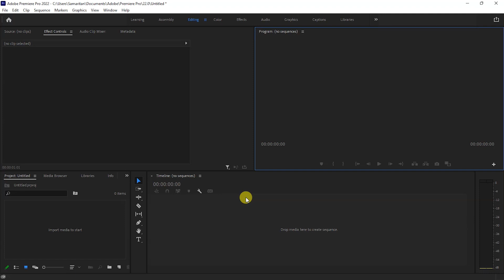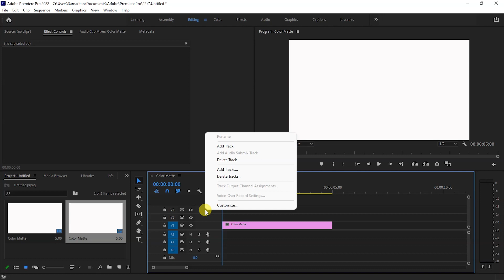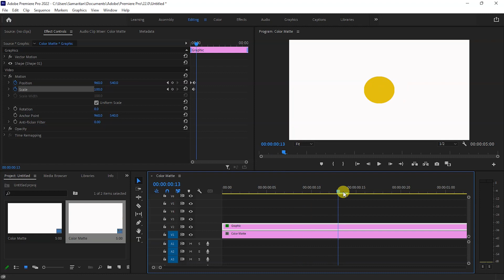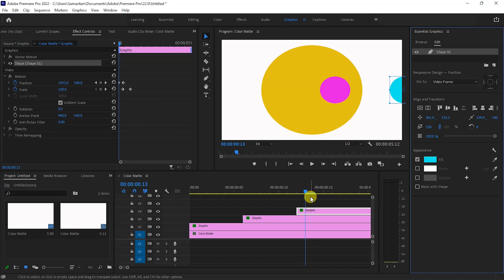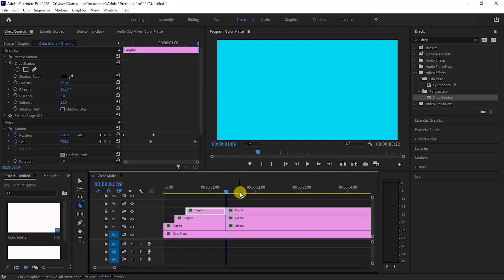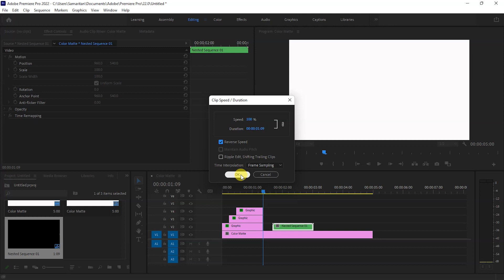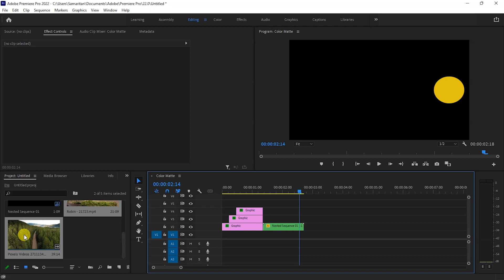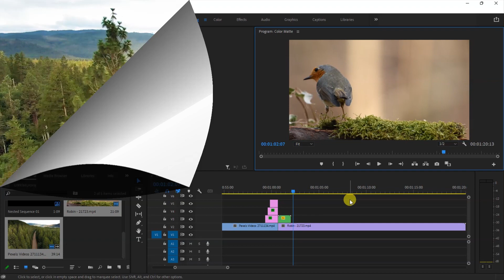Shape Transition in Premiere Pro Easy and Fast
Shape Transition in Premiere Pro

In this premiere Pro tutorial, we will learn about shape transitions
we will know that how can we make transitions without using any external plug- ins